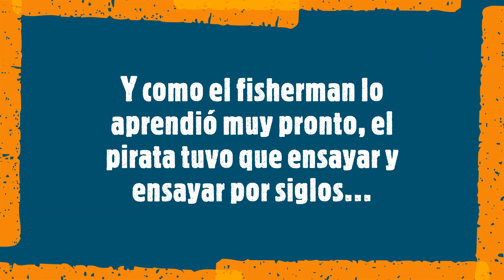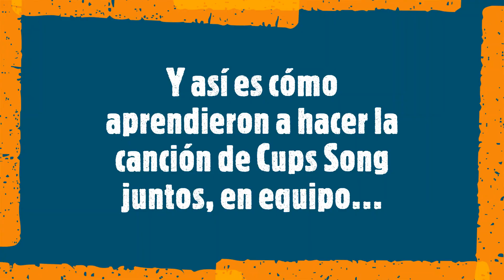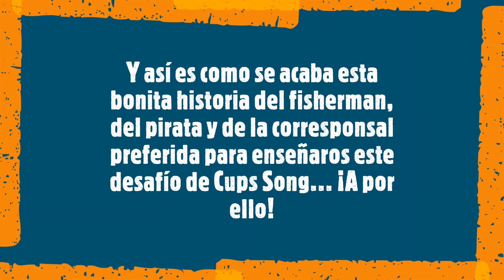Cup song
Una manera divertida de mejorar nuestra coordinación oculo-manual a través de la canción Cup Song.
Diviértete con el Fisherman, el pirata y nuestra corresponsal preferida.